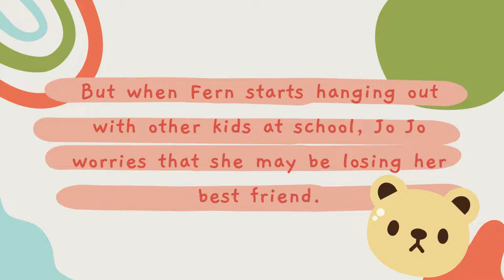Jo Jo Makoons Book Trailer